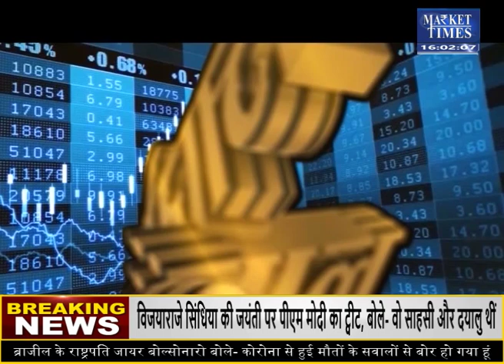ग्वार देगा सबसे बेहतरीन मुनाफा ! Market Times TV